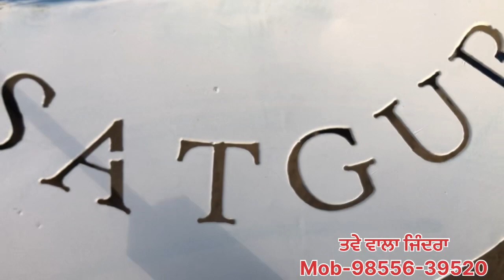ਤਵੇ ਵਾਲੇ ਜਿੰਦਰੇ ਤਲਵੰਡੀ ਭਾਈ ਸਤਿਗੁਰ ਆਲੇਆ ਦੇ